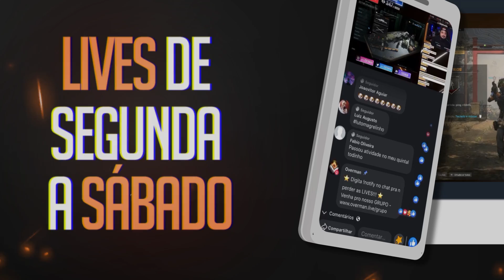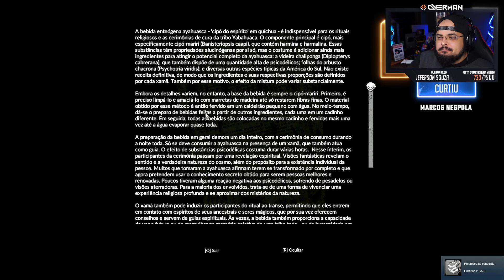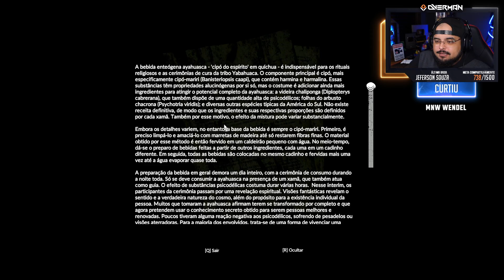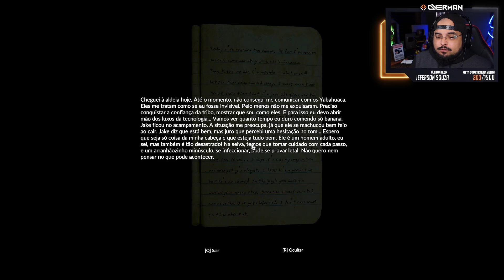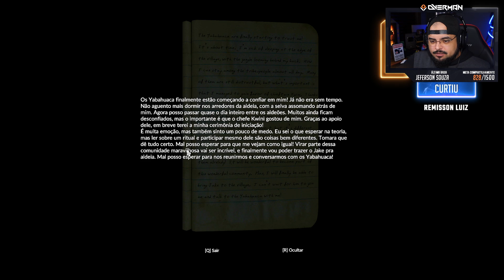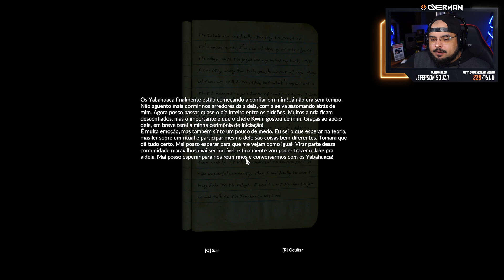Green Hell COOP #03 - O RITUAL INDÍGENA me deixou DOIDÃO | Gameplay Survival em PT BR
Vídeo gameplay do jogo Green Hell. Game de sobrevivência muito difícil que se passa na Amazônia.
Cratf, coop e muita exploração.
- Série gravada no PC.

Overman greenhell Vídeo gameplay do jogo Green Hell. Game de sobrevivência muito difícil que se passa na Amazônia.